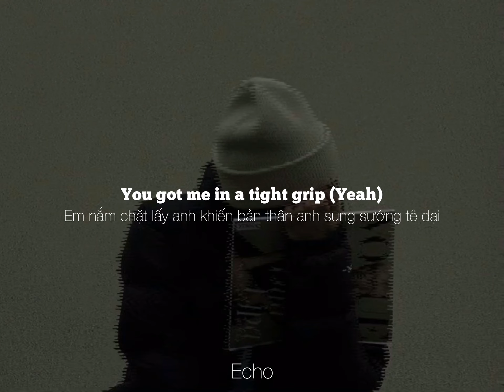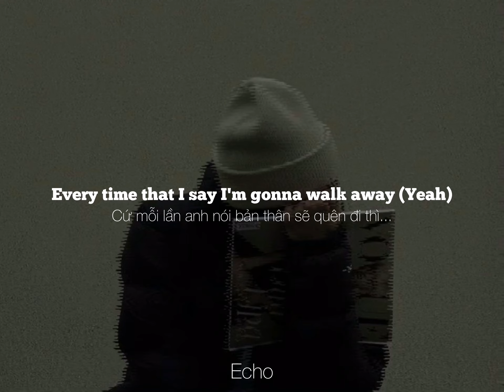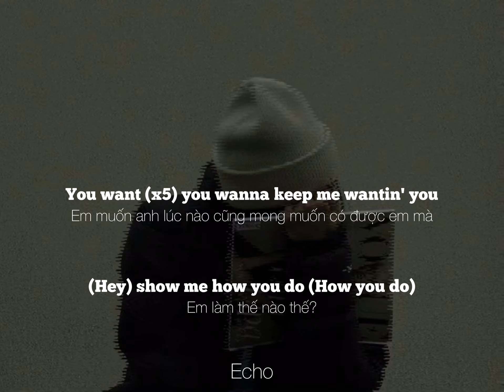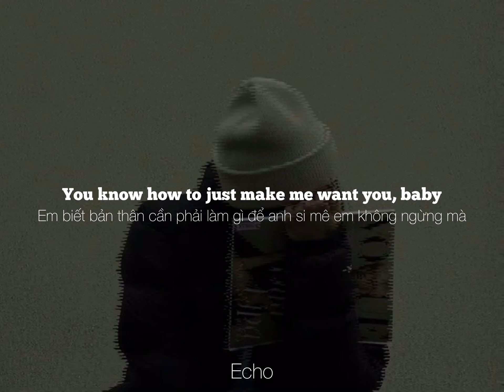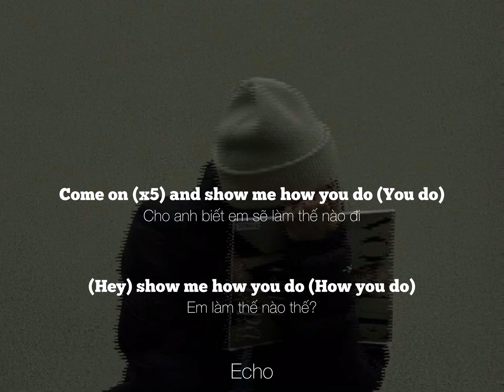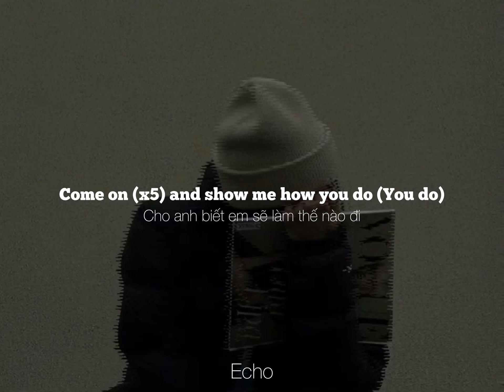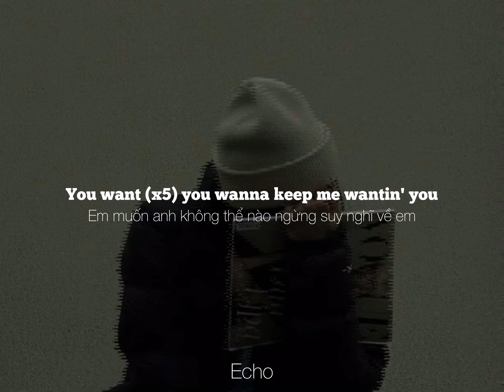Light Switch - Charlie Puth (Lyrics - Vietsub)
tks.

Chuyên mục học tiếng anh qua bài hát:
Light switch (n): Công tắc đèn
Hypnosis (n): thôi miên
➔ Hypnotized (v): thôi miên
Deny (v): Chối, từ chối
Act (v): Hành động
Mad (adj): Điên rồ

Cảm ơn tất cả mọi người đã xem. Theo mình thì chỉ có một vài từ mới trong bài này thôi. Mong rằng mình có thể cung cấp cho mọi người nhiều kiến thức bổ ích hơn nữa